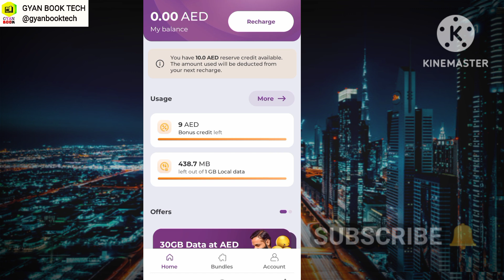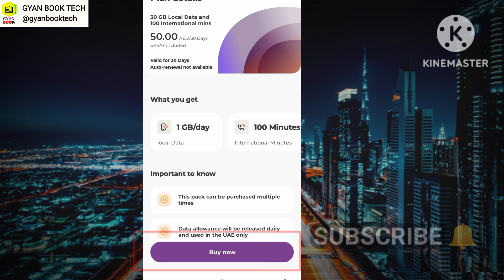Etisalat 30 GB Internet 100 international Minutes combo offer 2024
Get Etisalat sim 30 GB internet 1gb daily Internet plus 100 International Minutes 2024 new Offer
Your Queries?
How to Get Etisalat 30 GB data
how to Activate five Sim 30 GB internet
Etisalat 30 GB internet 100 international Minutes new Offer